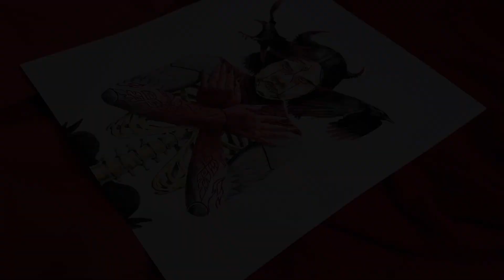Watercolor | Watercolor + Acrylic painting (REDBOY.5)art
REDBOY มาอีกแล้ว ฝากผลงานต้นฉบับของเราเองด้วยนะ ขอบคุณสำหรับการติดตามผลงาน
ห่างหายไปนาน พึ่งได้มาทำคลิปอัปลงช่อง เดี๋ยวจะทำคลิปเรื่อยๆครับ